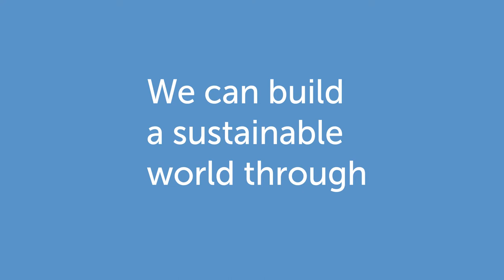We are all connected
What does a world where no one is left behind look like? Does it have healthy food for everyone? Show us by drawing a poster and participating in the World Food Day Poster Contest. The deadline to submit a poster is 4 November 2022.